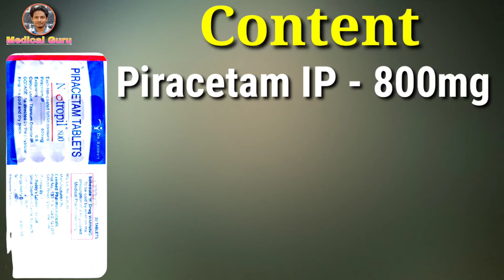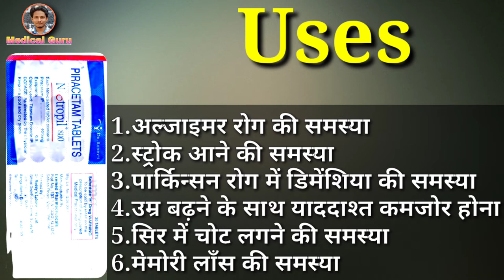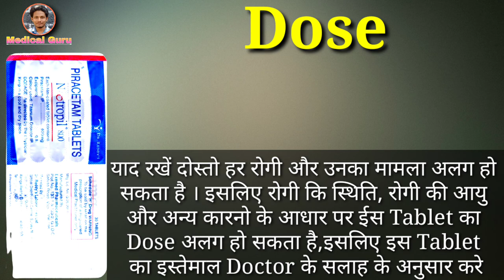Nootropil 800mg Tablet Review | Piracetam Tablet | Uses | Dose | Side Effects | Precaution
Nootropil 800mg Tablet is used for Treatment of Alzheimer's disease, stroke, and memory loss in Parkinson's disease.
This video is all about Nootropil Tablet, its uses, side effects, ingredients, price, dose, precautions and how to take, full detail in hindi.